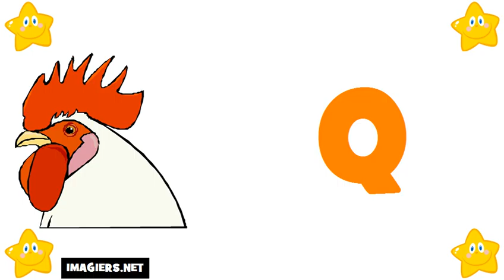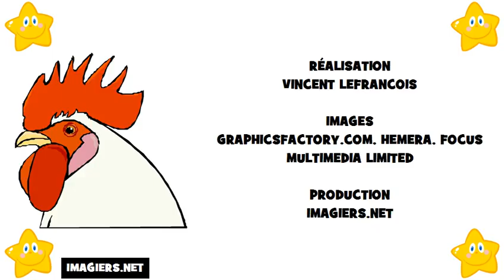Học tiếng Pháp # Bảng chữ cái